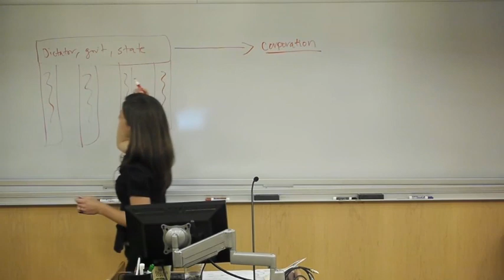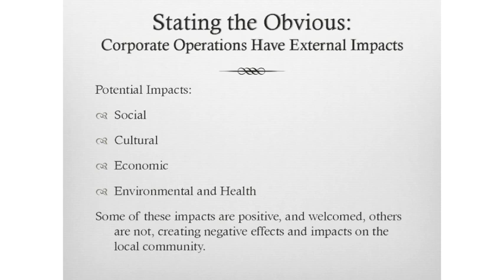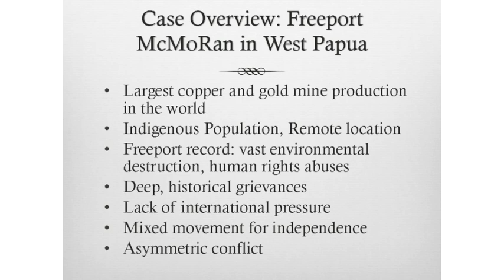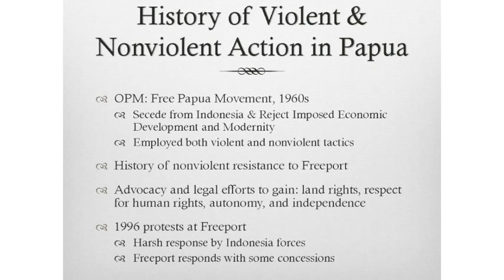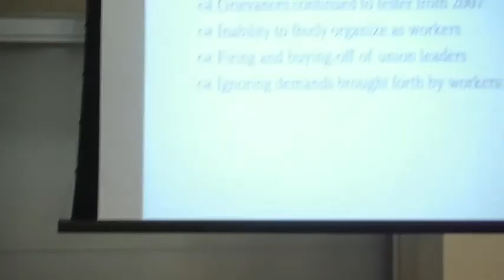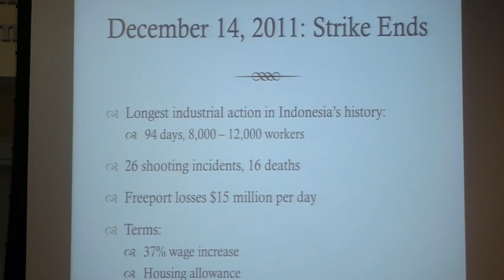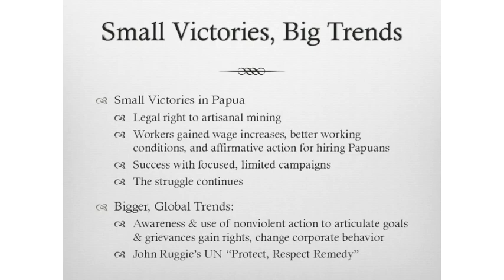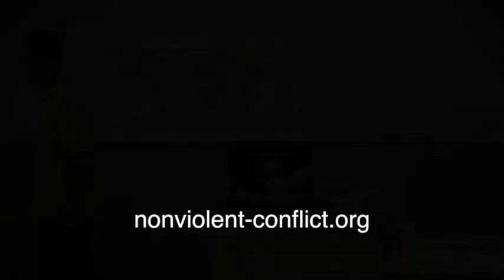Civil Resistance and Movements Against Exploitation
Presenters: Althea Middleton-Detzner, Gregory Berger

Transnational corporations (TNCs) are a powerful economic force in the world, making up 51 of the top 100 global economies with operations as far reaching as the grasslands of Inner Mongolia to the Niger Delta region of Nigeria. The global regulation or governance of TNC operations has long been a challenge to local communities affected by them. International law fails to regulate corporate entities, and the UN voluntary principles contain no enforcement mechanism for violations of global norms. In particular, extractive industries have been singled out for their negative and often long-lasting social, economic, and environmental impact, and associated human rights abuses in developing countries where domestic regulations and governance can be weak or ineffective. To further complicate matters, many of the economic activities traditionally carried out by corporate entities, particularly in the field of resource extraction, are increasingly dominated by extra-legal entities linked to organized crime and paramilitary organizations. This session will examine the efforts by organized nonviolent resistance movements in Cheran, Mexico, and West Papua, Indonesia to regulate the presence and practices of transnational companies and organized crime operating in their backyards.